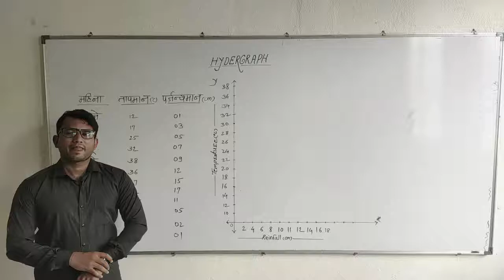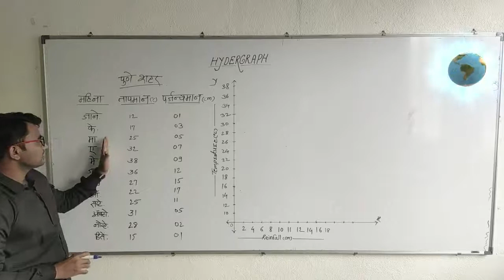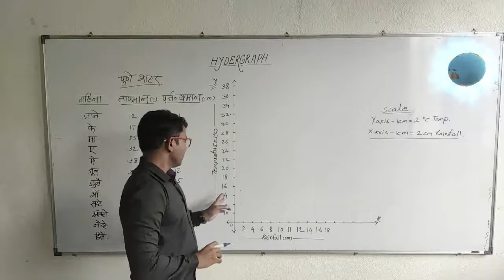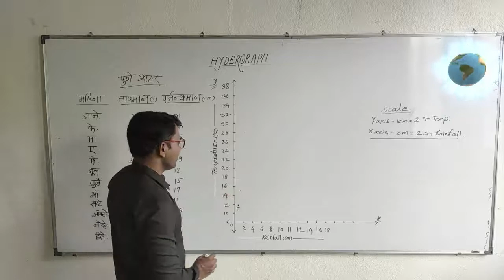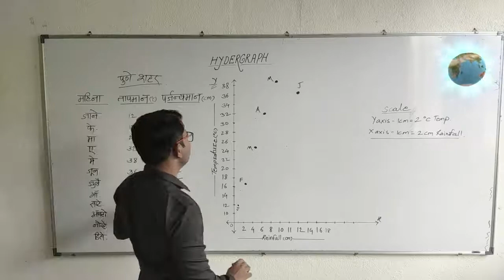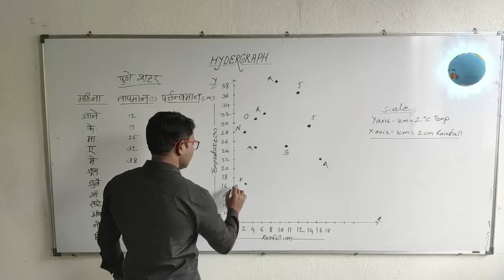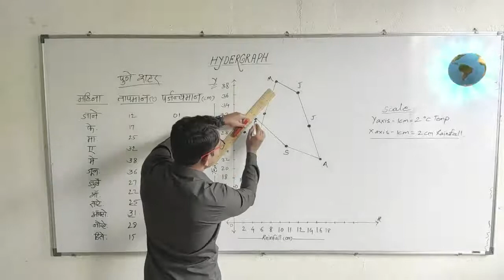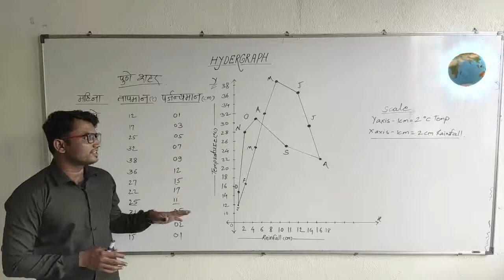Hydergraph I Geo Practical 2 I BASY CEP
Rajarshi Shahu Mahavidyalaya (Autonomous), Latur